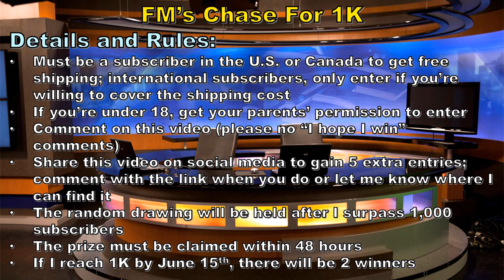Funko News - May 27, 2017 (Giveaway Closed)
*Update - Shenron is currently unavailable, which means the pre-order may have sold out.

Please send letters, artwork, postcards, etc to the following address:
Franklyn McInnis